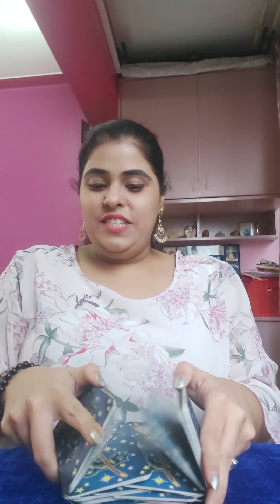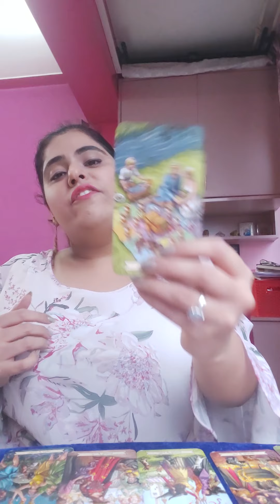DM TO DF WHAT ARE YOU EXPECTING FROM ME